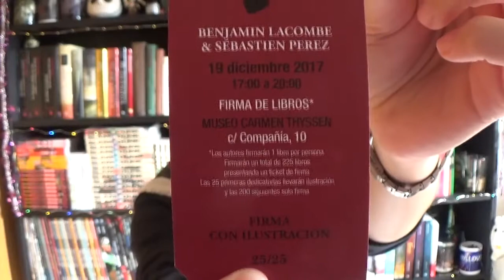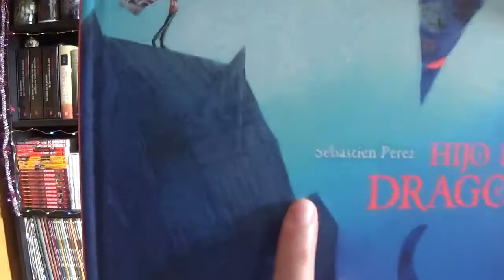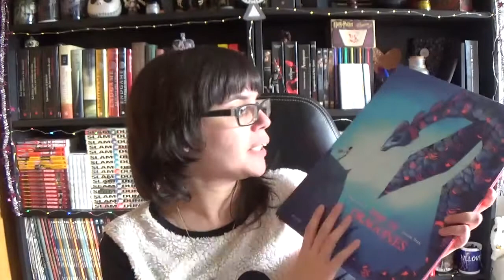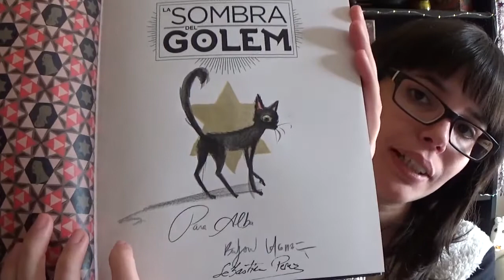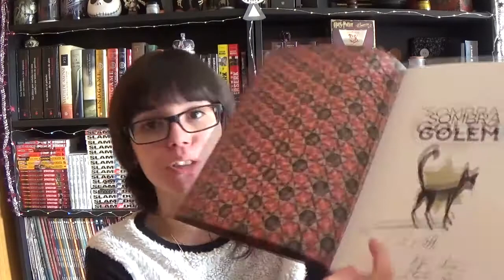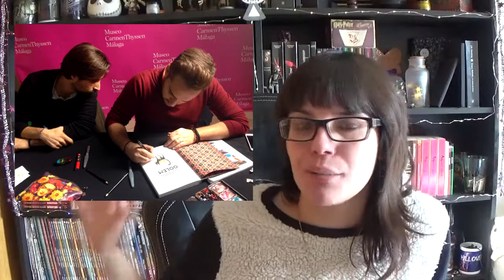La firma de libros de Benjamin Lacombe y Sébastien Perez - Vlog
Un saludo!